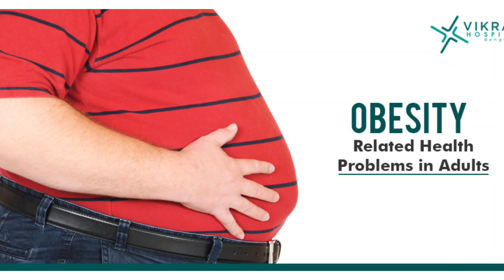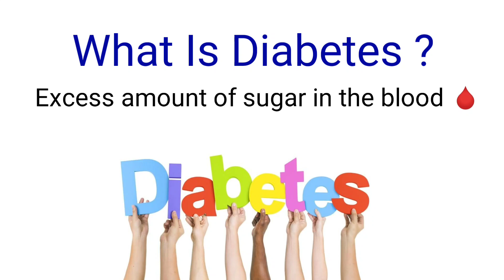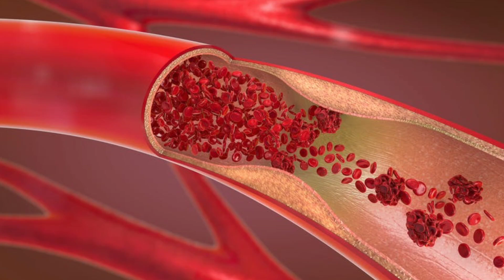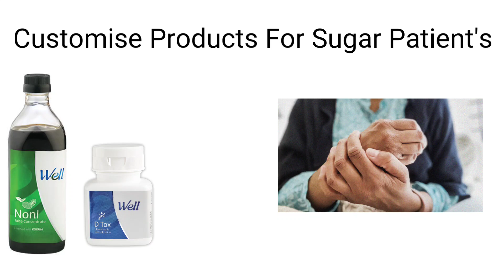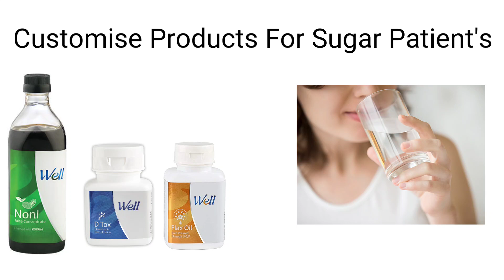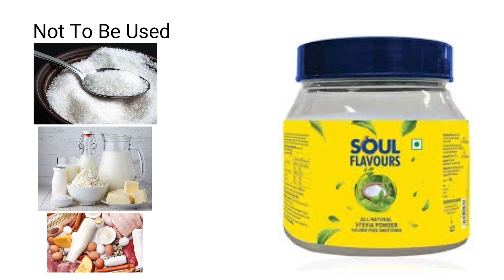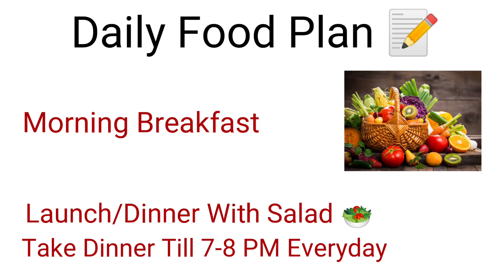How To Control Diabetes (Sugar) By Modicare Products ! DiabetesCare With Modicare By Rohit Gupta !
Diabetes Is A Very Common Lifestyle disease in today's world it is not permanent disease diabetes can be cure or controled by focusing on our daily food habit in this video I am going to talk about how to control diabetes with the help of modi care product and some daily food habit this video is very useful for every diabetes patient see this video completely II if you find that this video is best on diabetic control tips then share it to do all diabetic patients.